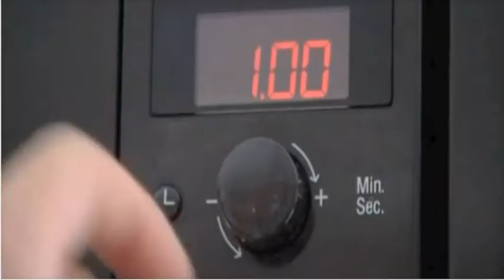One Big Switch, Ireland AM, TV3, 18 February 2014